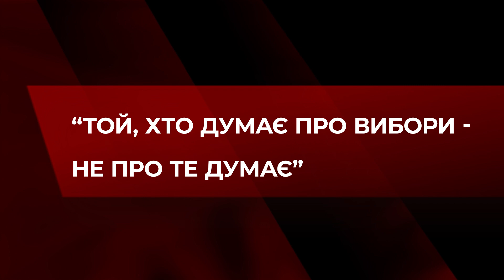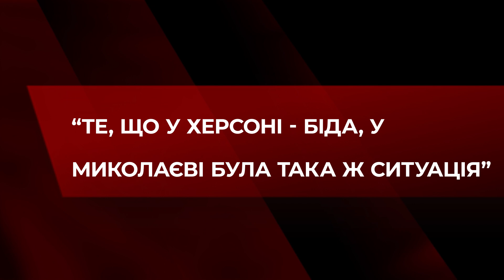Керівнику "Укрнафти" 3 млн грн є, а військовому 30 тис. грн нема І Нардеп СИНЮТКА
“Нема занадто великої суми для українських військових. Може бути замала. Те, що їх позбавили винагороди - страшна помилка”, - Олег Синютка, народний депутат України,  "Європейська Солідарність"